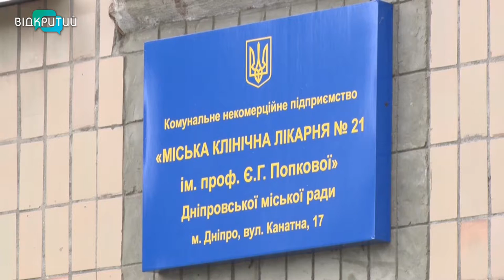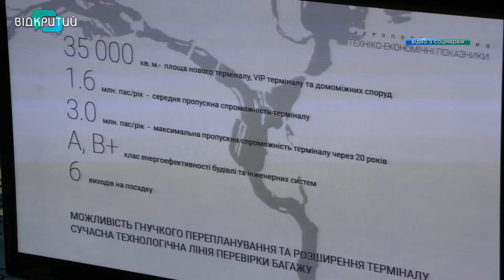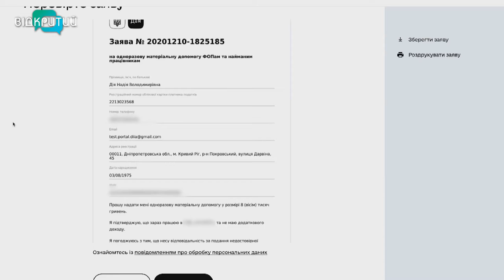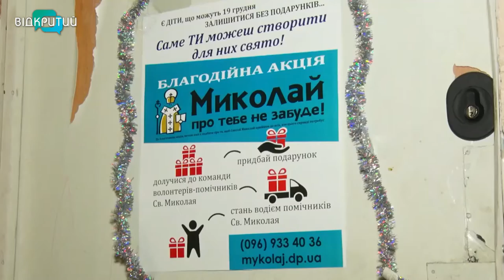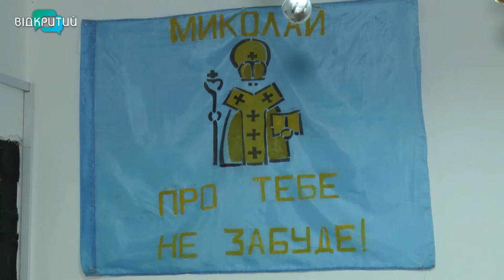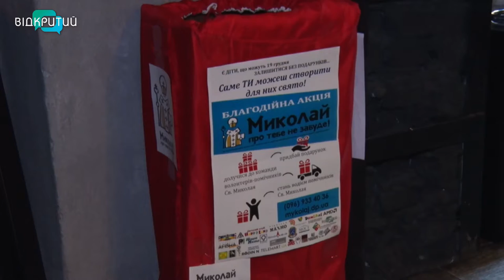Новини OPEN NEWS від 15 грудня 2020 року 20:15